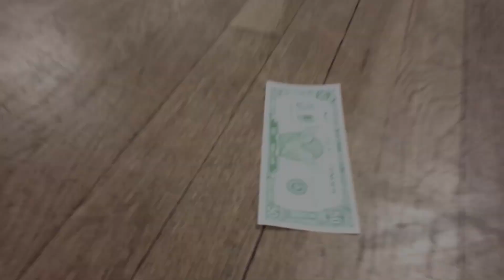"Trophies" - Brandon Yang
Brandon Yang's Boogiezone Class

Choreography by: Brandon "Bae" Yang
Song: "Trophies" by Drake

Brandon first started dancing for the sole purpose of impressing girls. By the time he realized that he should have taken up acoustic guitar instead, he was far too invested in dance to quit and his fingers are too fleshy and soft to really play guitar anyway. Often described as "charming" (by himself) and "really weird" (by almost everyone else) Brandon started hip-hop with Main Stacks dance team at UC Berkeley and joined Common Ground from UC Irvine after graduating. All of the people responsible for admitting him to both of these teams have been fired and continue to live in deep, deep regret.